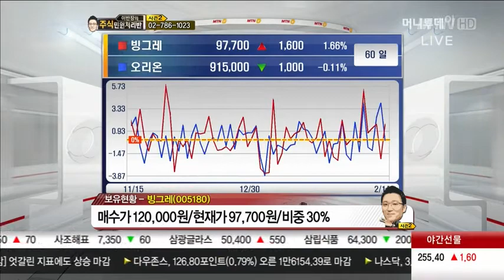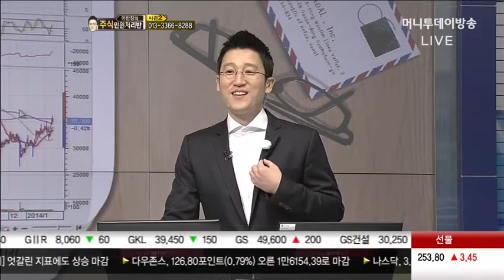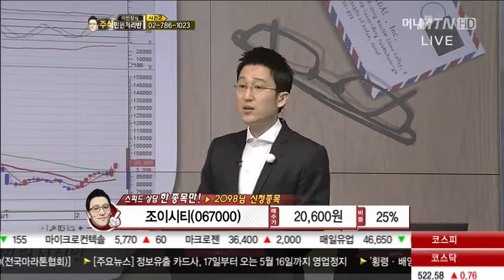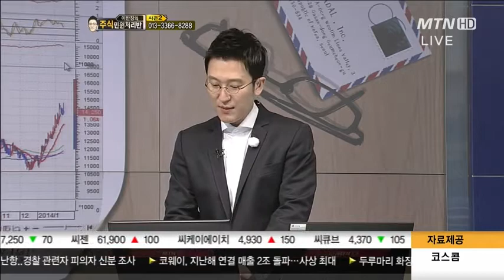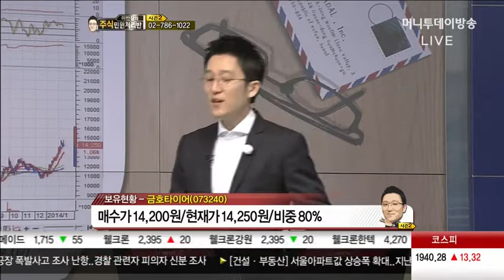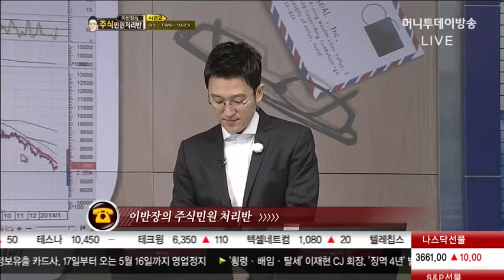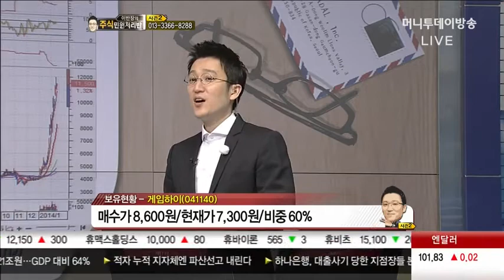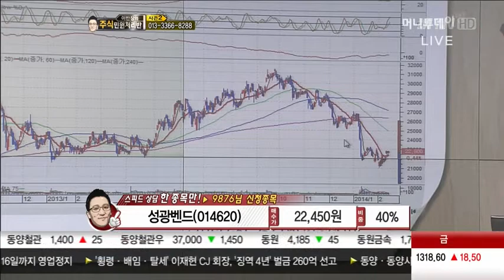LG화학, 오리온, 빙그레, SK, CJ, CJ E&M, 금호타이어, 차바이오앤, 유진기업, 게임하이, 엔씨소프트